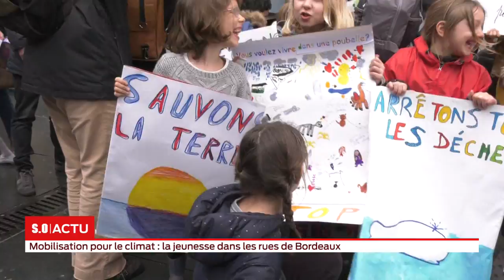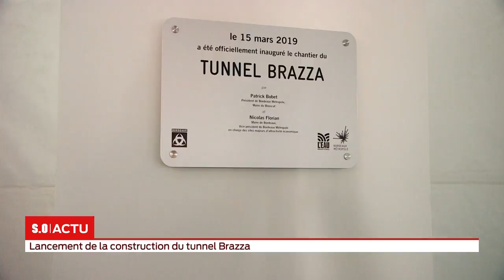La grande édition Vendredi 15 Mars